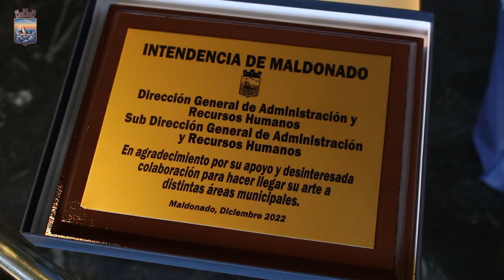Camerata de Cuerdas de la IDM visitó el edificio comunal y fue homenajeada